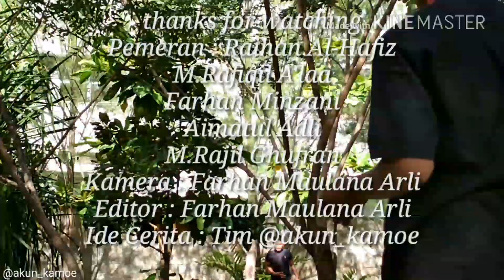Ie Expayer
Diperankan oleh :
Raihan Al-Hafiz
M.Rafiqil A'laa
Farhan Minzani
Aimatul Adli
M.Rajil Ghufran
Kamera : Farhan Maulana Arli
Editor    : Farhan Maulana Arli